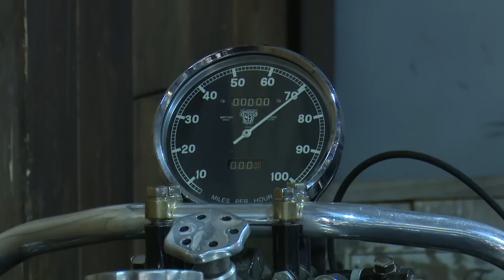EICMA 2014 | Area Custom e Special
A EICMA2014 il mondo del Custom